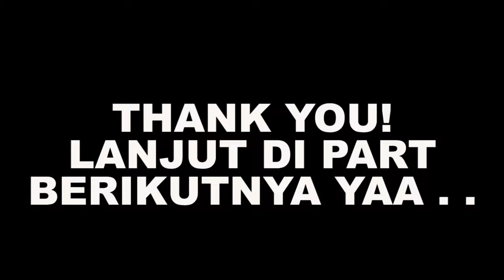LEVI VS KENNY & ROD REISS TITAN - AOT 2 Final Battle Indonesia Walkthrough - Part 3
AOT 2 Final Battle Indonesia Walkthrough - Part 3

"Attack on Titan 2 (進撃の巨人2 -ファイナルバトル-, Shingeki no Kyojin 2 -Final Battle-) is an updated expansion of Attack on Titan 2. The game will be made available as an upgrade pack for those who bought the digital base title. "

GUE SETIAP HARI UPLOAD 8 VIDEO DARI JAM 6 PAGI - JAM 8 MALAM (setiap waktu genap) menyesuaikan dengan koneksi internet kalau lagi jelek koneksinya mungkin hanya akan upload 3 video dalam sehari, Stay tune teruuss pokoknyaa :))